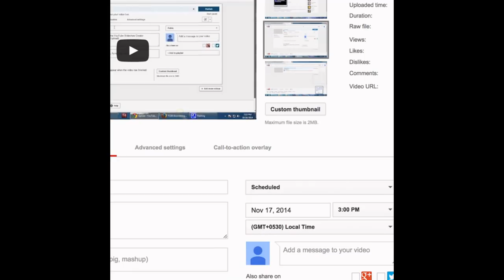123 TestVideo_01072016_Anju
Test